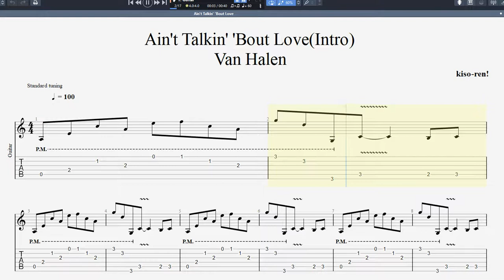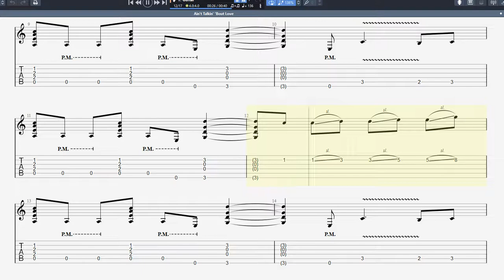TAB Ain't Talkin' 'Bout Love Van Halen Legend Riff【Guitar Riff Vol.2】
■ About kiso-ren ■
Have fun!